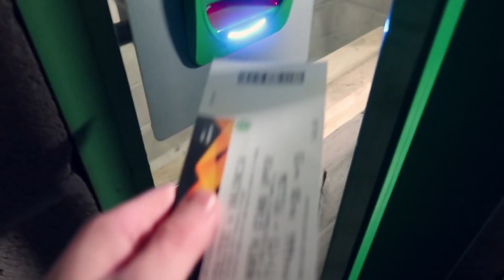UEFA Europa League vs Cubanito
You may have seen Cubanito's football videos on YouTube, but you won't have seen him at a Europa League game. He thinks Thursday night football is a complete waste of time, especially in the middle of winter. So with it being the middle of winter, we thought we'd fly him out to Paradise, to meet ex-Celtic player, freestyler, and Europa League fan, Indi Cowie. But he wasn't expecting to find this when he got there...